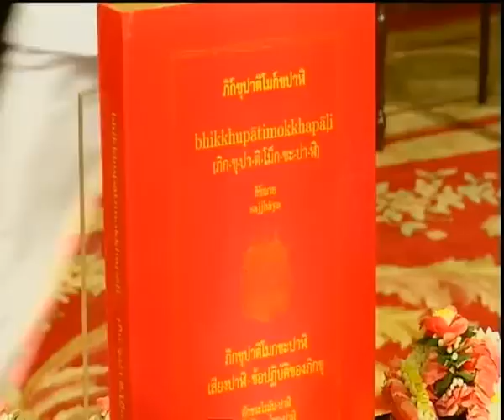ข่าวในพระราขสำนัก ประจำวันพฤหัสบดีที่ 18 ธันวาคม พ ศ 2557@TMC